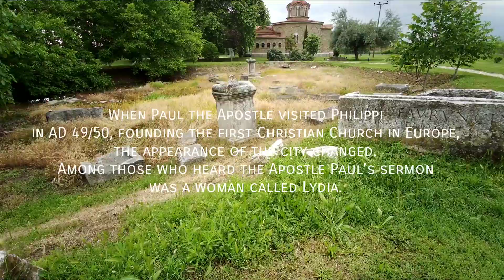St. Lydia’s of Philippi holy baptistery (Lydia - Kavala) (Fimi palm camera + DJI mavic mini drone)